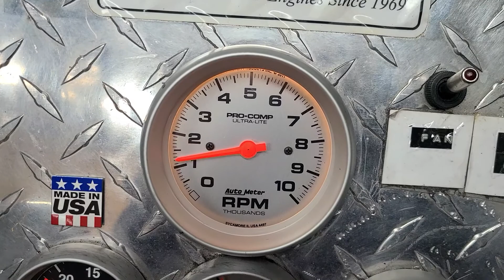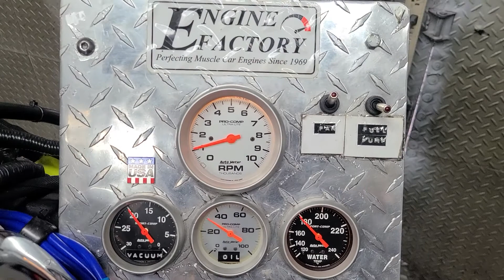455oldsmobile/450Hp Going in 1987 Olds 442 Ran great as shown $18,865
455oldsmobile/450Hp Going in 1987 Olds 442 Ran great as shown $18,865